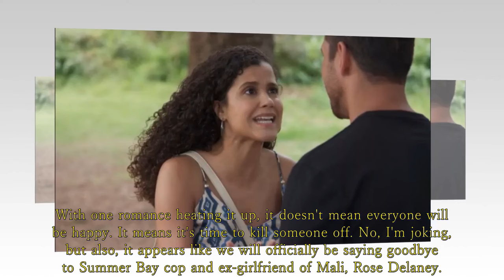Home and Away spoiler: New Romantic Couple Shocks Summer Bay in 2025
Home and Away | May as well call it 'Away' as everyone is leaving, no one is home.